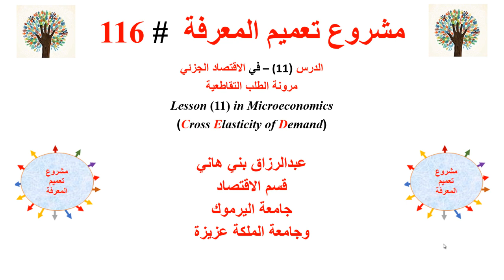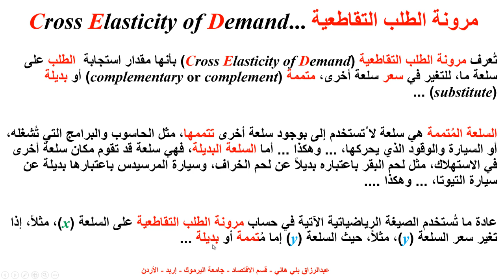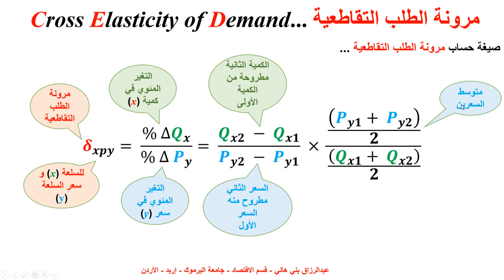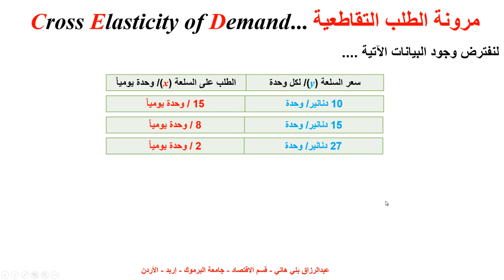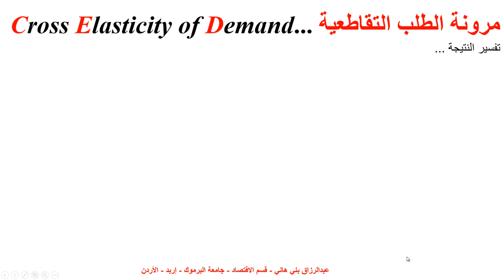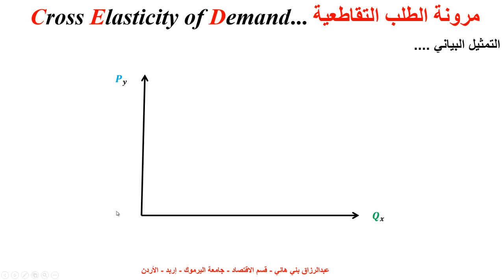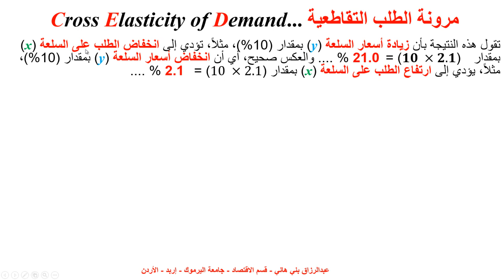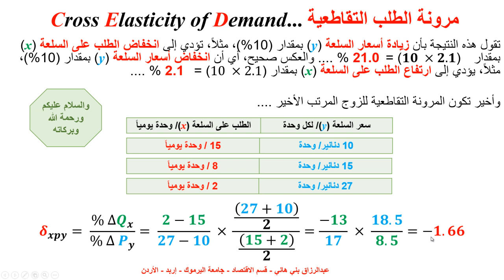مرونة الطلب التقاطعية Cross Elasticity of Demand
يشرح هذا المقطع مرونة الطلب التقاطعية مع أمثلة على حسابها وتفسيرها ... (Cross Elasticity of Demand)